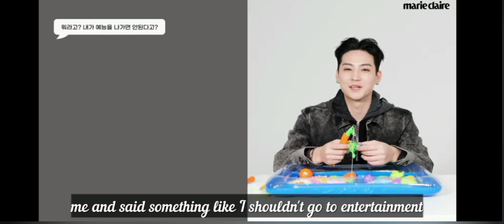Big fish interview monthaly fishing king with GOT7 jay b.( eng sub)😉got7 jayb marie clare korea